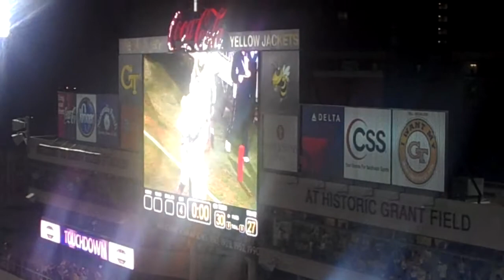Georgia Tech vs Wake, '09 Nesbitt sneaks 1st; Nesbitt scores